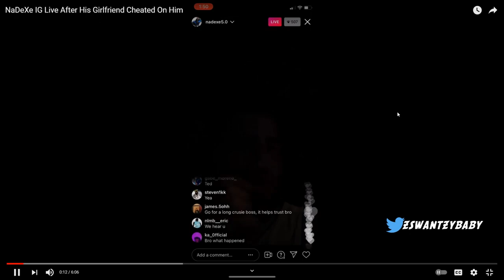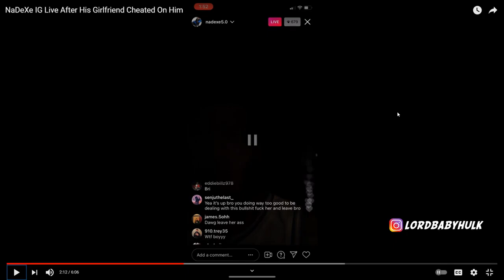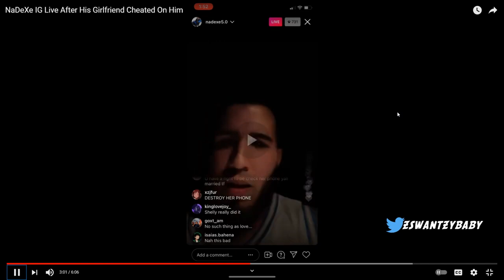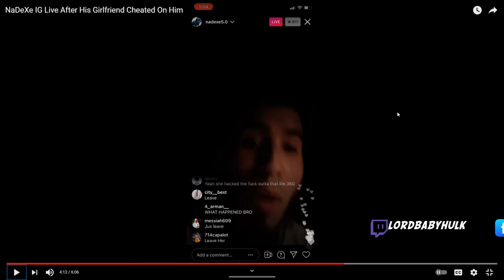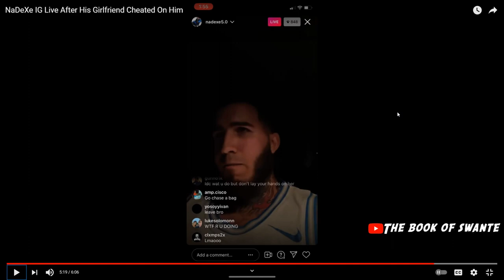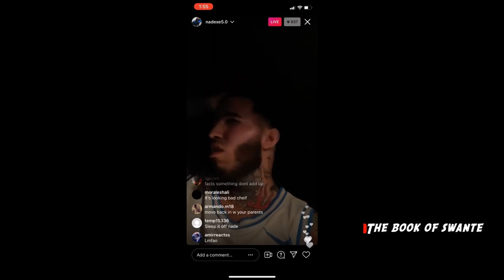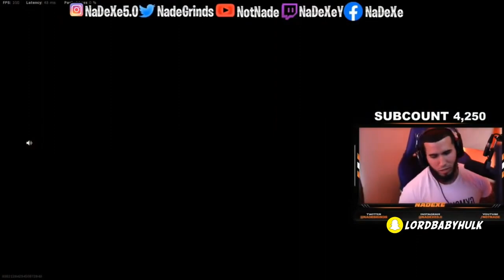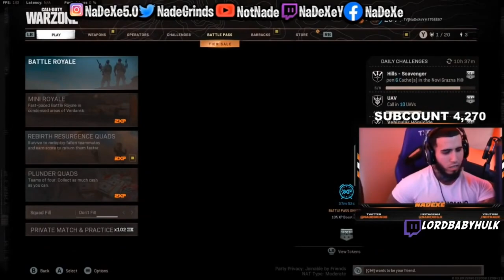nadexe wife cheats on him again😂 wtf